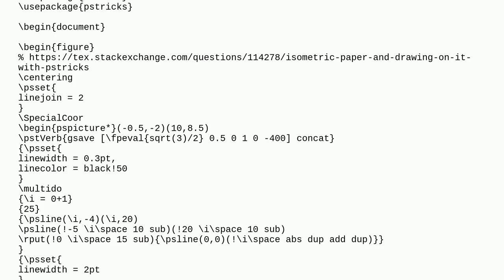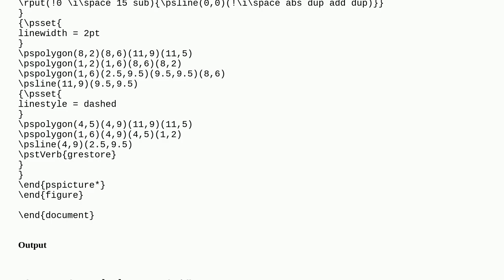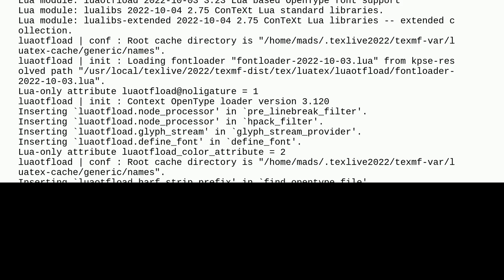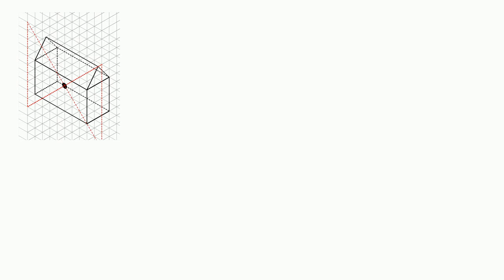PSTricks drawing: LuaLaTeX gives unexpected output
A special thanks goes out to the community

  luapstricks luatex pstricks